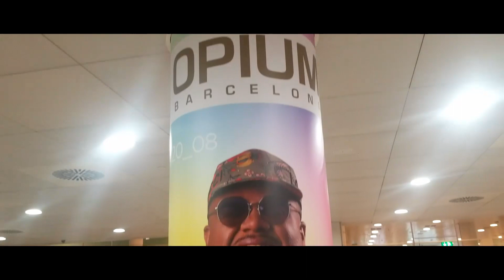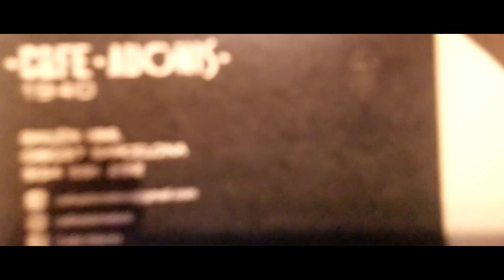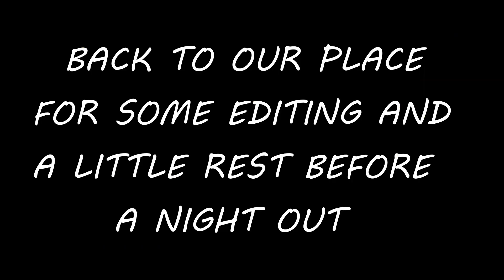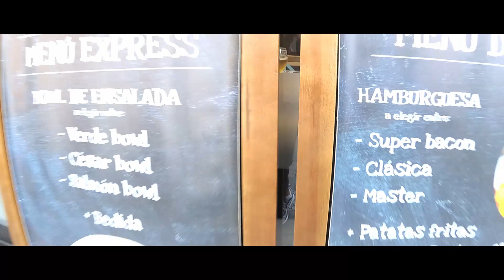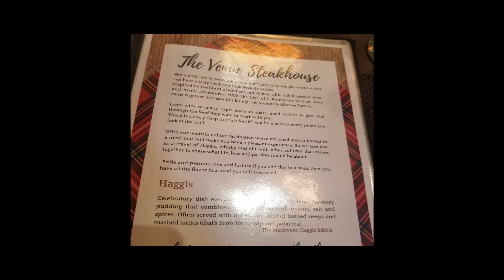EXPLORING BARCELONA - BEST THINGS TO SEE AND DO (PART 1)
We have 5 days in Barcelona!! I'll show you the BEST things to do, some of the coolest spots to party and more! We have a plush Airbnb, great food, good vibes and amazing experiences! Explore the beautiful city of Barcelona, Spain with me!!

                           ~THE TATTED PASSPORT~

Shot with a YI 4K camera 📸  Yup, this one 👇

Also shot with a Samsung Galaxy 🤳 This 1 👇

In Sequential order📜 :
Mar Vei - Keep on it (Instrumental)
Lonov - Pianolo (Instrumental)
Russ Hall - Ridiculous ft Scottie Neth (Vocal)
Cushy - Clear (Instrumental)
Lou Ricard - Crude toil (Instrumental)
Friends with Animals - Salamander (Instrumental)

Follow my friends music:
Scottie Neth : ScottieNeth (IG)
Russ Hall: RussHall_ (IG)

Have questions, or want to collab? ✨